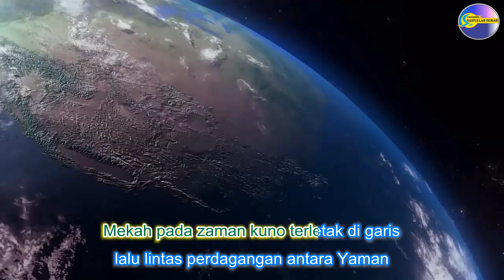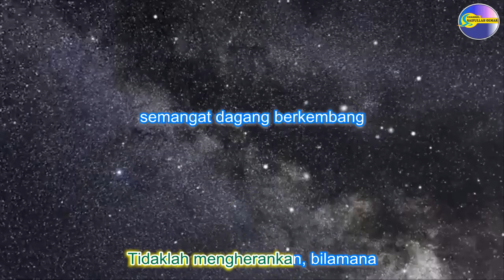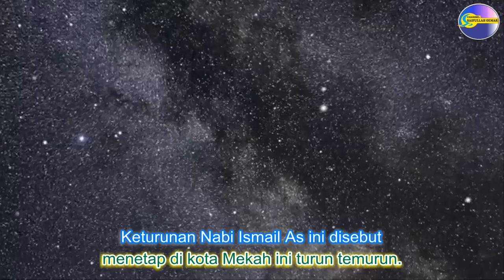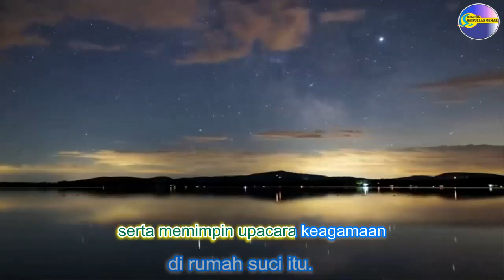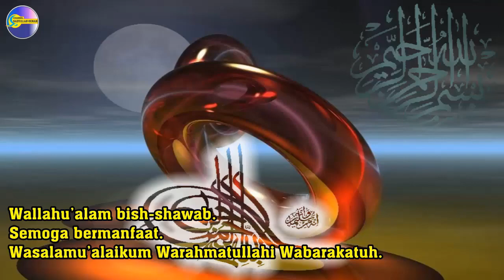Sejarah Kaum Quraisy Merebut Kota Mekah Dari Tangan Kaum Khuza'ah